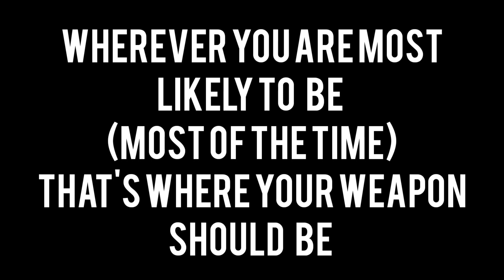Knives For Home Defense ?